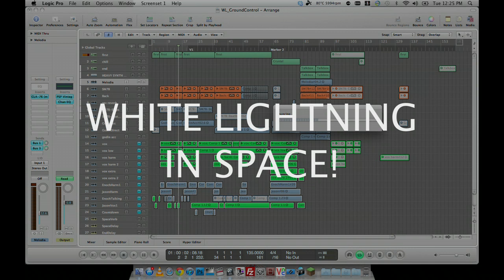White Lightning News Update - Feb 2012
to vote for White Lightning to win People's Choice Award!